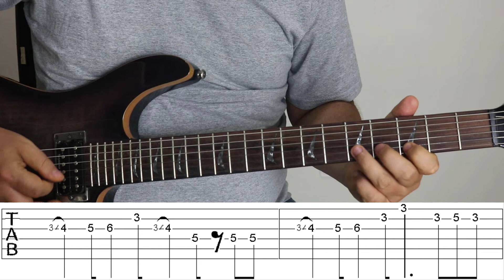MAJOR BLUES -JOHN GANAPES - BLUES YOU CAN USE - WITH TAB!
Last of this series of blues guitar videos. In this example I bring "Major blues" I hope you learn to play and have fun!

blues guitar, blues solo, blues lesson, blues guitar lesson!